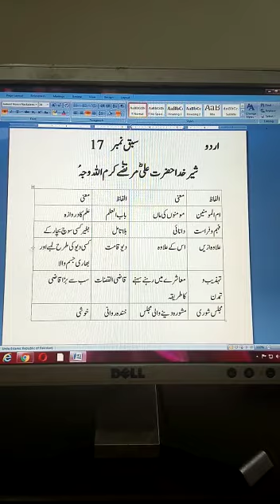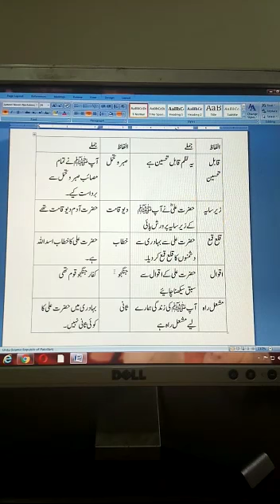Class 5, Urdu, Book Page: 181.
Class 5,
 Urdu, Book Page: 181.
ions school system